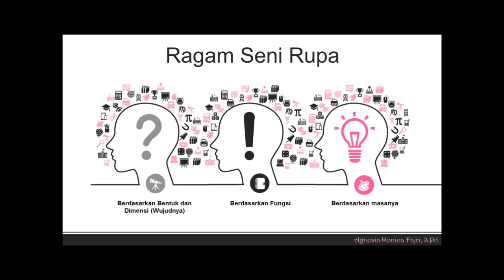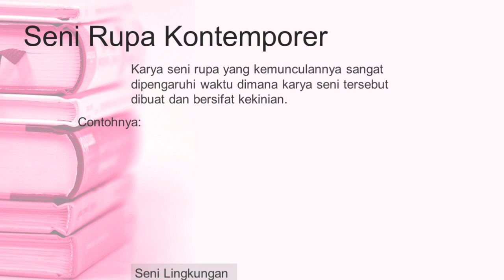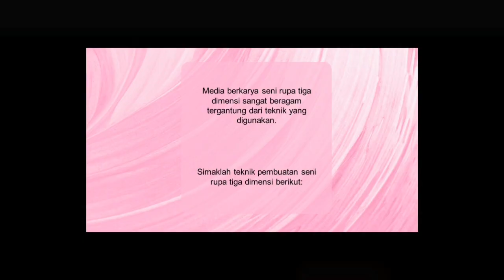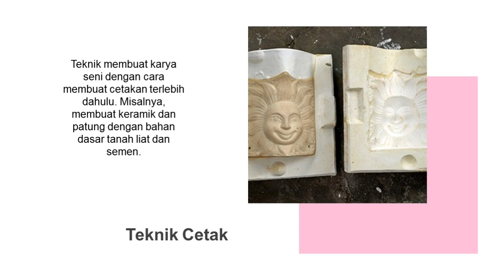Seni Budaya: Seni Rupa Dasar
Di video kali ini saya akan membahas tentang pengertian, unsur, prinsip, bahan dan teknik seni rupa.
Jadi tonton videonya sampai akhir ya..